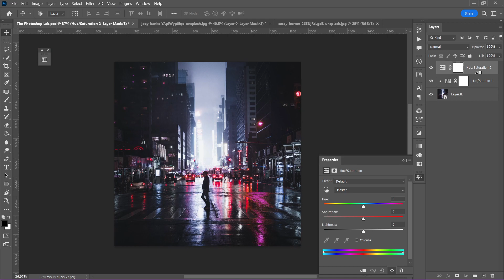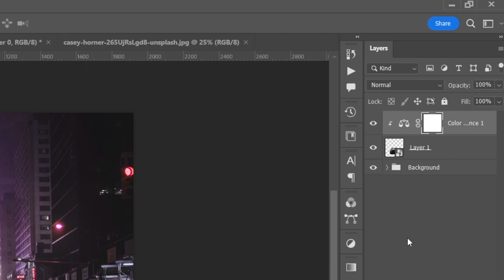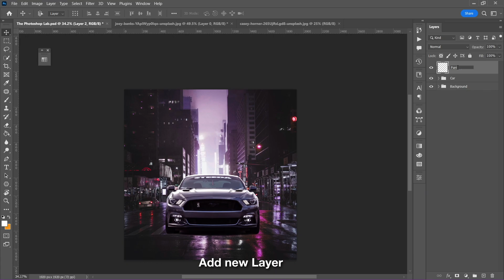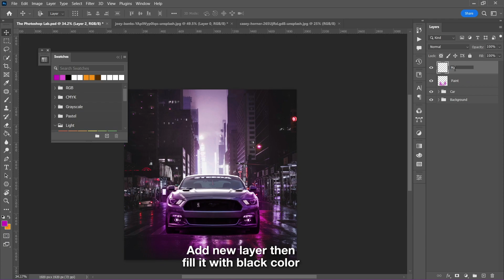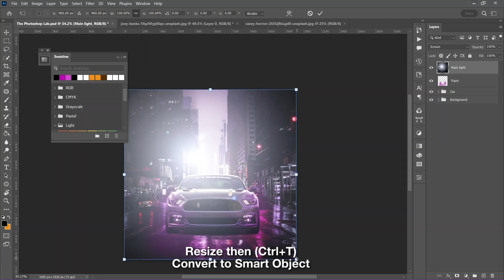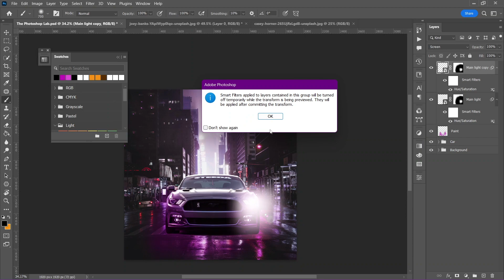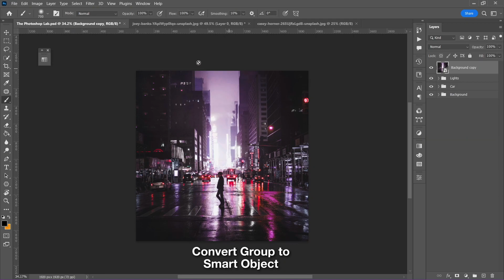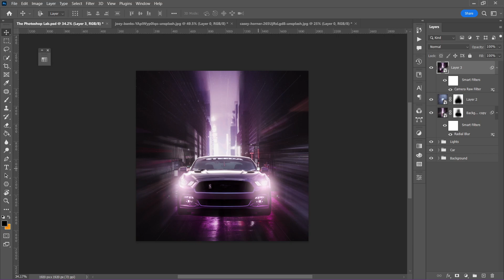Photoshop Tutorial: Social Media Ad Design template 80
In today's design tutorial, we will create a simple Car Social Media Ad design template that you can create using Adobe Photoshop.

Canvas:  1500x1500px at 72PPI
► DOWNLOADS:
Images: